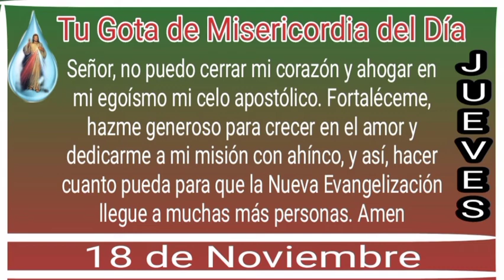Tú gota de misericordia diaria, Jueves 18 de noviembre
tú gota de misericordia diaria